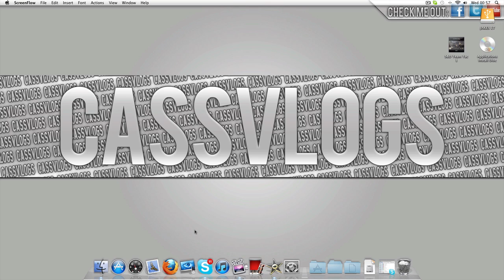Wanna Upload To My Channel ?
Hey guys jake here and i am giving you guys the chance to upload to my channel :) there must be no copyright material and must be full hd and have sexy quality and if your doing a commentary make sure the mic is good quality thanks. Hey i got a new channel and i would be very thankful if you subscribe: htttp://